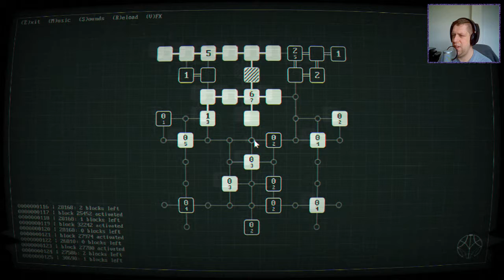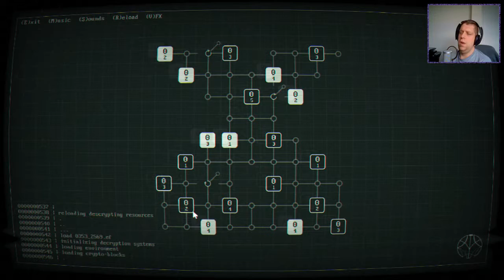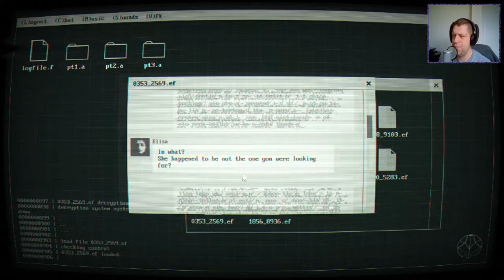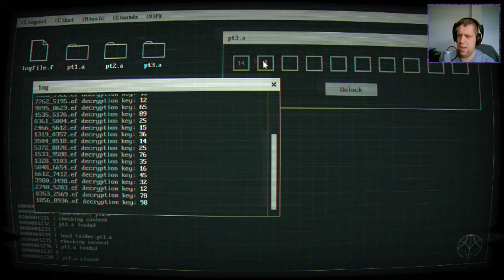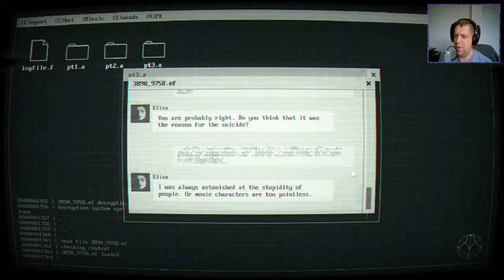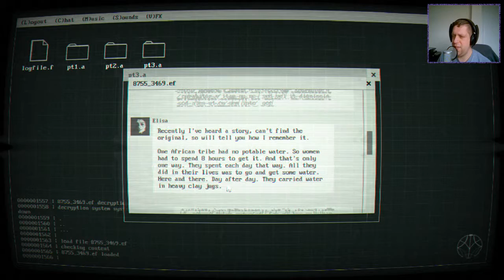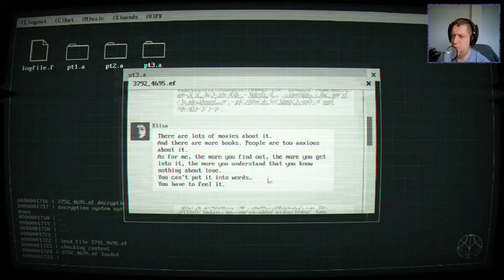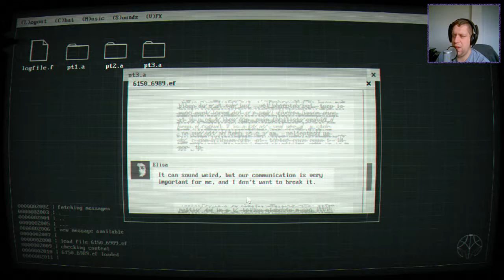Nock Plays | Sorry, James | Ep.3 - Adding the Addition Mechanic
You are James Garner, a security engineer at Mantis Corp., a leading tech company in weaponry field. You got a usual task to decrypt company files. Unusual is that these files contain bizarre chat. Things become weirder when you realize that your job is to “hack love story.”

Why is this so important for Mantis?
What can be hidden in someone's conversation?
What will you risk to find out the truth?

Sorry, James is non-linear story-driven puzzle game which takes unusual step on storytelling. You will discover plot through dialogues of two strangers and learn a tale about James, whose role is to decrypt files containing that chat. Along with creepy thriller and conspiracy atmosphere, there is the unique game mechanic that reminds mix of Sudoku and Minesweeper-like gameplay.

Many thanks to Grab the Games for the game - Go and check them out